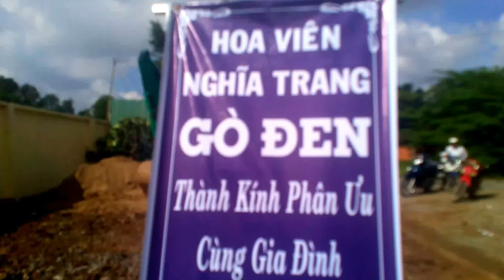NSND THANH TÒNG AN TÁNG TẠI GÒ ĐEN